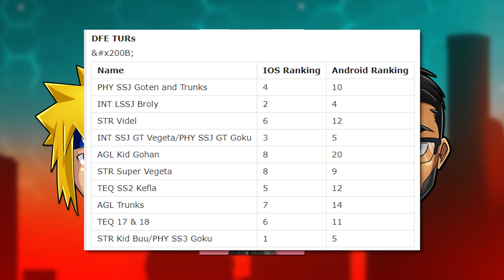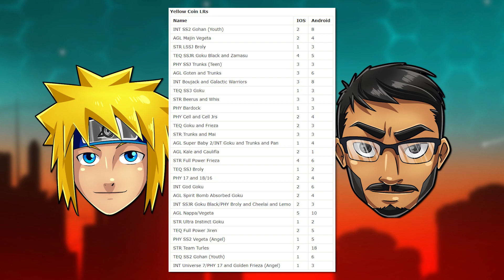Did DOKKANFEST RADITZ Start the DOWNFALL of Dokkan Battle?!